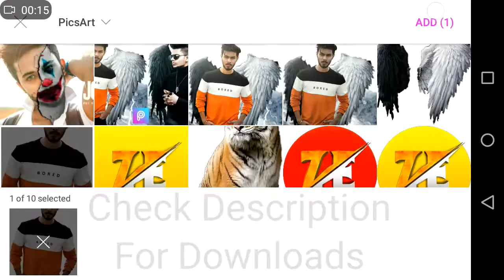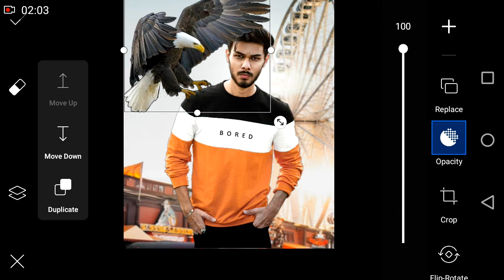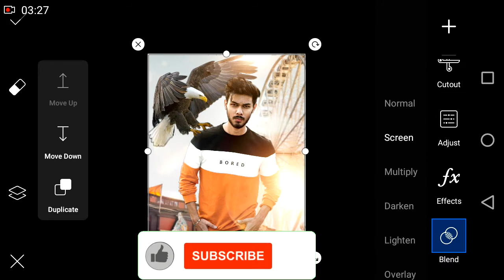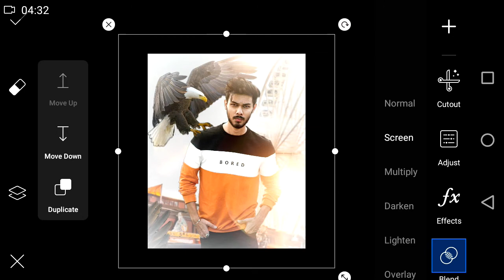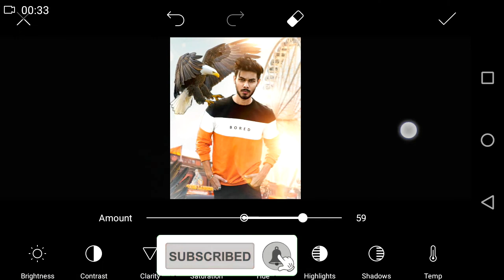Picsart New Concept | Vijay Mahar Photo Editing Tutorial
Hi!

My Name is Shahzaib Haider, Founder of Zaibu Editz.

Dosto iss video me hum aj dekhyn gy keh picsart new concept apni photo per kaise apply karty hyn, umeed hy ap ko meri aj ki video pasand aye gi, tu chaleye video shuru krty hy.

Required App:-

This YouTube channel is all about Mobile Graphic Designing,Editing Tips&Tricks,Manipulations related topics,Tutorial videos and How to .

picsart,
picsart editing,
picsart editing new style,
picsart tutorial,
picsart new concept cb editing,
new concept photo editing in picsart app, picsart unique concept,
picsart neon triagale concept,
picsart new style,
picsart new cb editing,